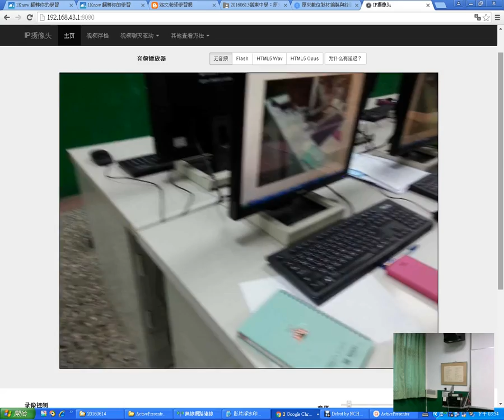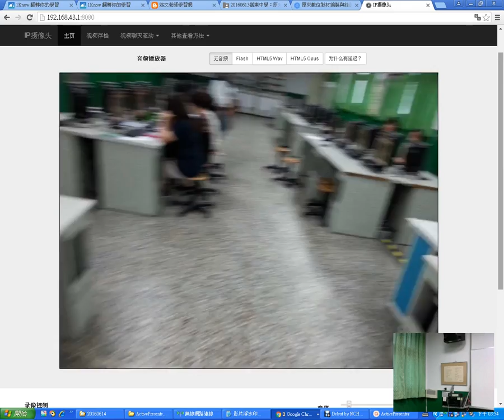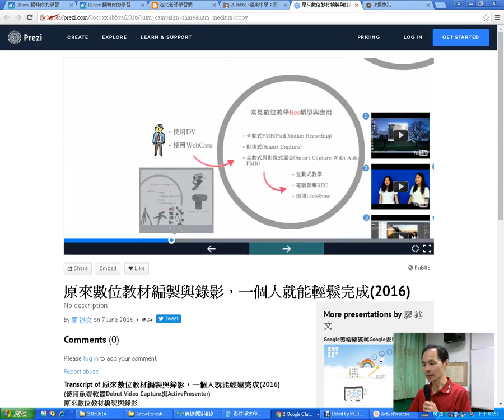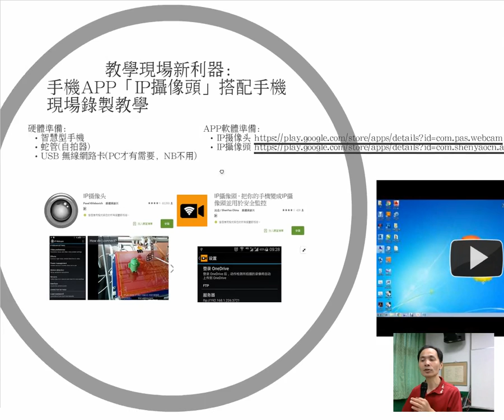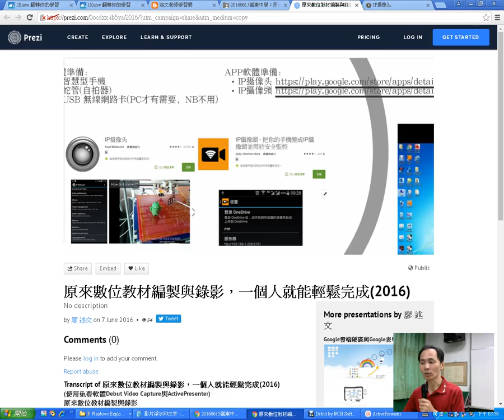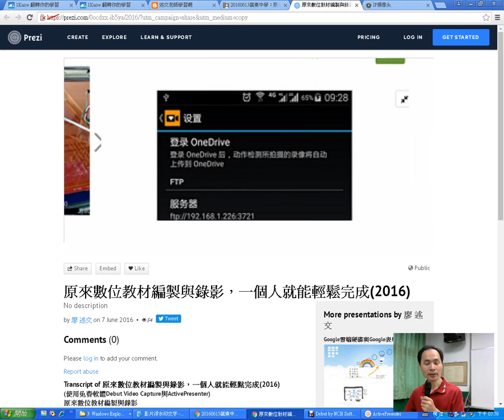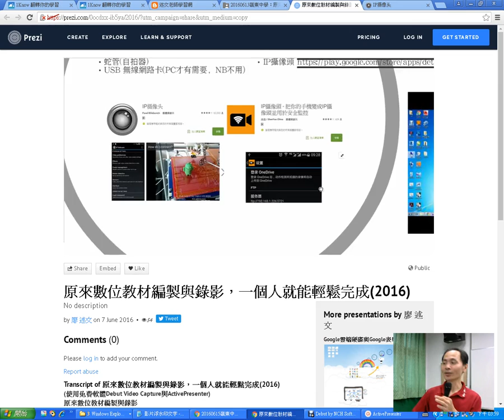04：智慧型手機：IP攝像頭APP的使用